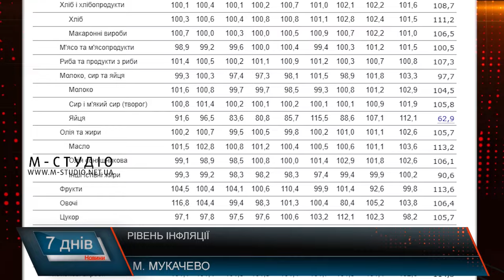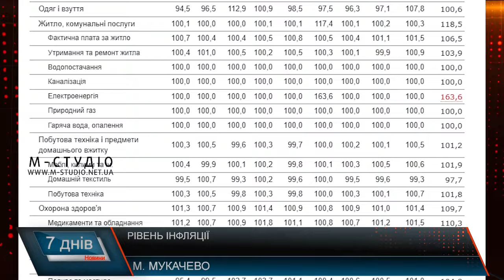Рівень інфляції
У вересні рівень річної інфляції підвищився до 8,6% порівняно з 7,5% у серпні. Інфляція вже зараз перевищила очікувані урядом і Нацбанком прогнозні показники на 2024 рік. Наразі, у жовтні, інфляційні очікування продовжують погіршуватись. Для простих українців це означає лиш одне – ціни знову будуть рости. Зараз найбільш помітним ударом по кишені стали продукти харчування. Овочі, м'ясо, молочна продукція, хліб та риба значно підвищилися у ціні. Наприклад, побили рекорд помідори, вартість яких зараз коливається у межах 60 гривень за кіло. Тож, продуктовий кошик українців наразі виглядає скромніше. За даними Мінфіну, одяг і взуття здорожчали на 7,8%, зокрема одяг – на 7,9%, взуття – на 7,7%. Ціни на транспорт зросли на 0,8% переважно через здорожчання пального та мастил на 1,0%. Також помітне зростання і у сфері послуг. Наприклад, за чашечку улюбленого серед закарпатців напою – кави, доведеться викласти, в середньому, 50 гривень. Мабуть, найважче зараз родинам зі студентам, адже освітні послуги у цьому році зросли більш ніж на 10%. Підняли ціни для усіх для усіх здобувачів освіти, що навчаються за контрактом, а не лише для абітурієнтів. Не дивлячись на складну економічну картину зараз, в НБУ прогнозують, що вже наступного року рівень інфляції знизиться до 6,6%, а у 2026 році – повернеться до цілі у 5%.